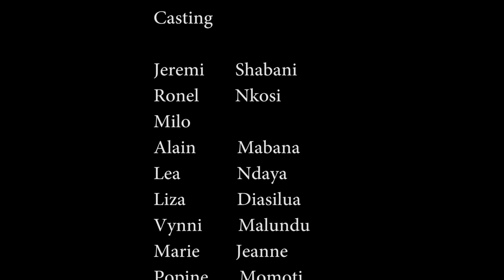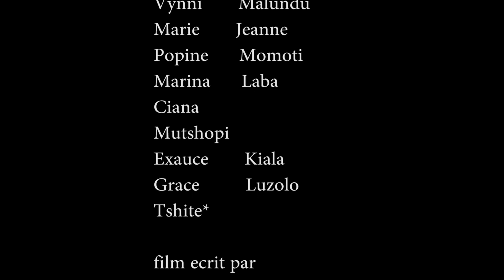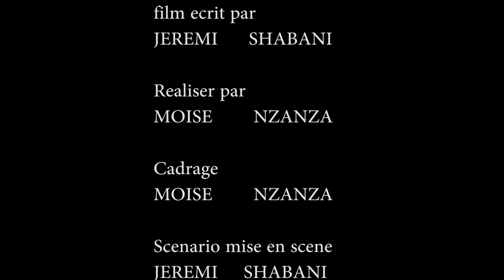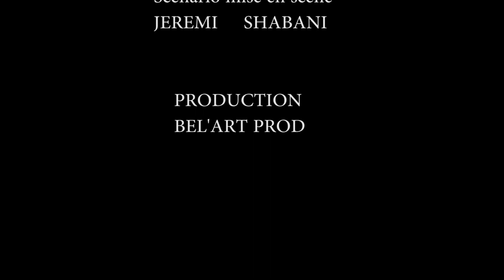THÉÂTRE CONGOLAIS "MASHA MUMENU" ÉPISODE 3